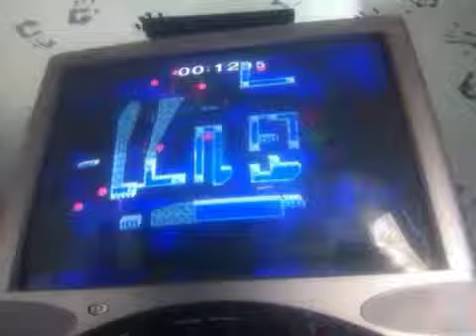Ssbm btt Marth 16.20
Pretty tricky